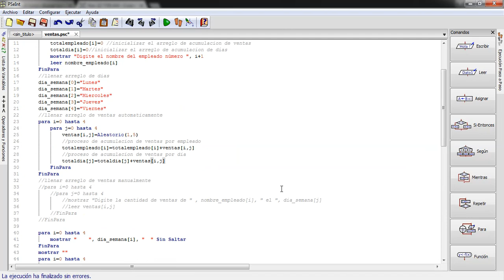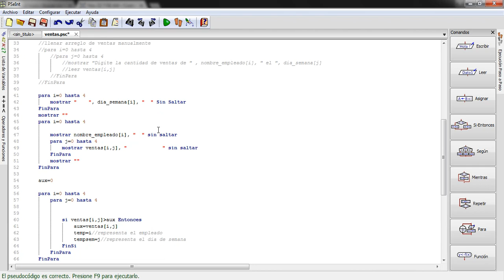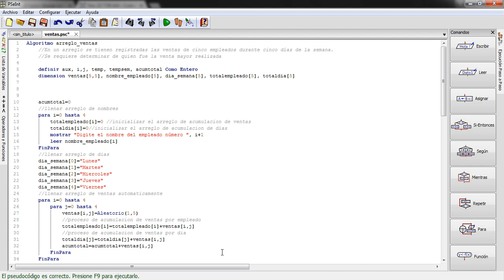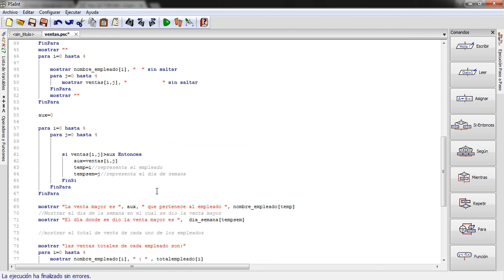Ejemplos Arreglos y Vectores 2017 11 22 Parte 3